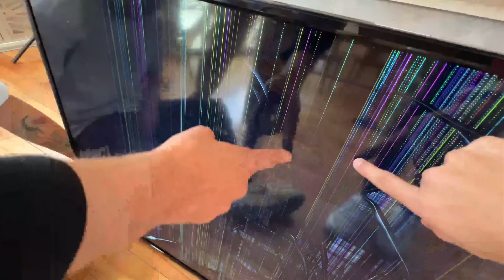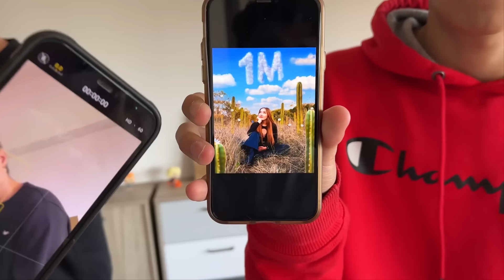Nuestra televisión quedo destrozada 😱😭🤯😡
Posdata: el editor escribió mal "HORRIBLE" jaajaja pero me di cuenta hasta que ya le había dado a subir